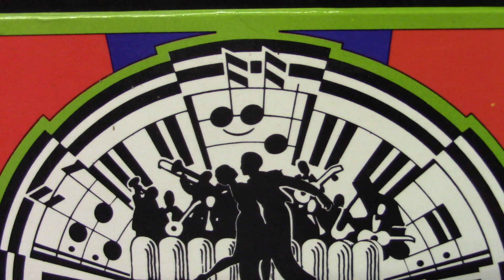Dajos Bela: Deep Henderson. (1927).